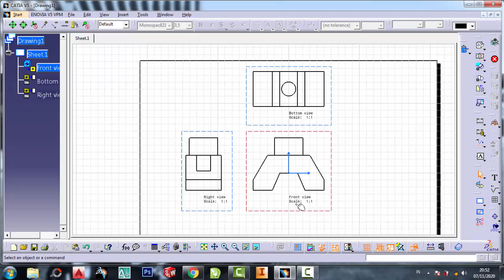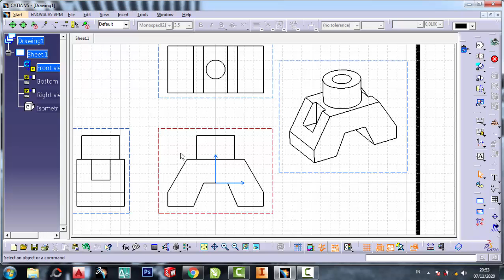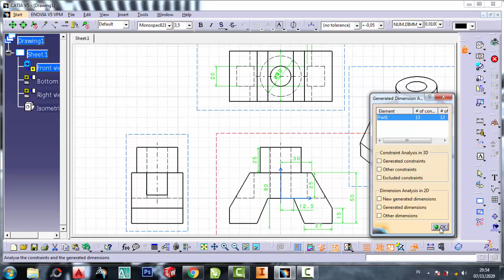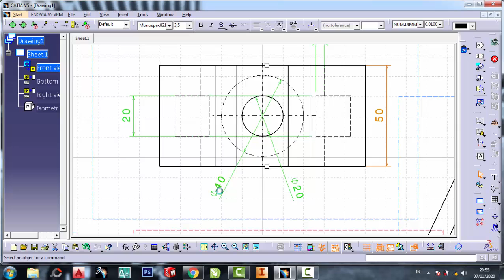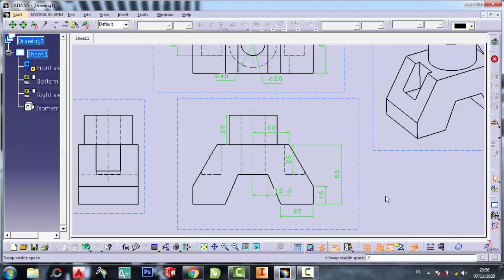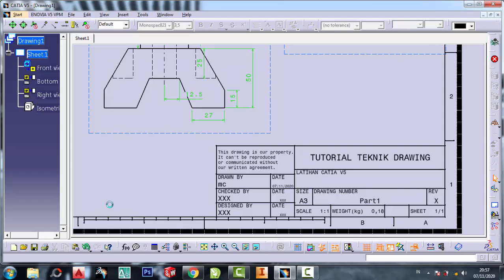3dimensi ke 2dimensi CATIA # 18 teknik mesin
3dimensi ke 2dimensi CATIA # 18 teknik mesin
belajar catia
belajar aplikasi catia
belajar cepat catia
belajar mudah catia
tutorial belajar catia
cara cepat belajar catia
cara mudah belajar catia
belajar aplikasi catia
cara belajar catia
aplikasi catia
belajar catia 2dimensi pemula,
tutorial catia pemula,
latihan catia
pemula catia
catia 3dimesia
catia 2dmesia
catia v5r20
catia v5r
CATIA PLM Express V5R20
catiaV5R20
catia 3dimesia ke 2dimesia
catia 2dimesia ke 3dimesia
teknik drwaing